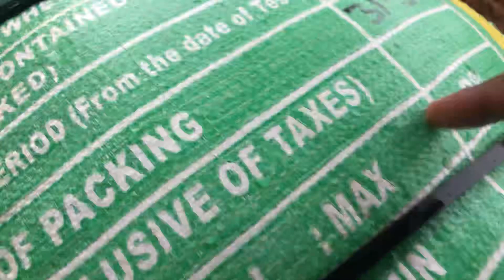Aji Chicken Kasa || Indian Tribes Village Life || Tribal Kids Daily Work || Odisha Village Foodie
In This video i show you tribal village life of paiksahi  india odisha with eating chicken kasa.
Ajira video gaon ra chicken kasa khaiba sahita village life dekhibaku paile.pila manaka sahita katha barta hebar dekhile.pila manakar cricket khela au chhota pila mankar race khela dekhibaku paile.gaon ra chasa basa arambha hebaku lagilani jaha samaste khusi anubhab karichhanti.
village life
traditional village life
village lifestyle
village food
rural life
village
village life of paiksahi
chicken kasa
how to
tribal life
gaon danda
food

Follow Me For Good Bonding & Make Big Family